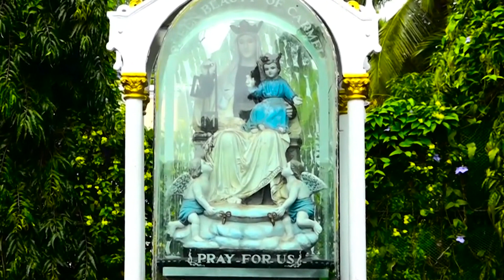CARMEL PRERAN I ಜೆಜು ಕಾಕುಳ್ತಿನ್ ಮೊವಾಳ್ಳೊ I Sat I 1st Week of Advent I Matthew 9: 35-10: 1. 5a. 6-8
ಮಾತೆವ್ 9: 35-10: 1. 5a. 6-8
ಲೊಕಾಚೆ ಜಮೆ ಪಳೆವ್ನ್ ಜೆಜು ಕಾಕುಳ್ತಿನ್ ಮೊವಾಳ್ಳೊ

ಜೆಜು ಜುದೆವಾಂಚ್ಯಾ ಸಿನಾಗೊಗಾಂನಿ ಶಿಕಯ್ತ್, ದೆವಾಚ್ಯಾ ರಾಜಾಚಿ ಬರಿ ಖಬರ್ ಪಾಚಾರಿತ್ತ್ ಆನಿ ಹರ‍್ಯೇಕ್ ಥರಾಚಿ ಪಿಡಾಶಿಡಾ ಗೂಣ್ ಕರಿತ್ತ್ ಸರ್ವ್ ಶ್ಹೆರಾಂನಿ ಆನಿ ಹಳ್ಳೆಂನಿ ಭೊಂವ್ತಾಲೊ. ಲೊಕಾಚೆ ಜಮೆ ಪಳೆವ್ನ್ ತಾಚೆಂ ಕಾಳಿಜ್ ಕಣ್ವಳಾಯೆನ್ ಭರ‍್ಲೆಂ; ಕಿತ್ಯಾಕ್ ಗೊವ್ಳಿ ನಾತ್‌ಲ್ಲ್ಯಾ ಬೊಕ್ರ್ಯಾಂಬರಿ ತೆ ಘುಸ್ಪೊಡೊನ್ ಭಿಜುಡ್‌ಲ್ಲೆ. ದೆಕುನ್ ಜೆಜು ಆಪ್ಲ್ಯಾ ಶಿಸಾಂಲಾಗಿಂ ಮ್ಹಣಾಲೊ: “ಪಿಕಾವಳ್ ಯಥೇಶ್ಟ್ ಆಸಾ, ಪುಣ್ ವಾವ್ರಾಡಿ ಥೊಡೆಚ್. ದೆಕುನ್ ಪಿಕಾಚ್ಯಾ ಧನಿಯಾಲಾಗಿಂ, ತಾಣೆಂ ಆಪ್ಲ್ಯಾ ಪಿಕಾಚ್ಯಾ ಶೆತಾಂತ್ ವಾವ್ರಾಡಿ ಧಾಡ್ಚ್ಯಾಕ್ ಮಾಗಾ.” ಉಪ್ರಾಂತ್ ಜೆಜುನ್ ಆಪ್ಲ್ಯಾ ಬಾರಾ ಶಿಸಾಂಕ್ ಲಾಗಿಂ ಆಪಯ್ಲೆ ಆನಿ ದೆಂವ್ಸಾರ್ ಧಾಂವ್ಡಾಂವ್ಚೊ ಆನಿ ಸರ್ವ್ ರೋಗ್ ಆನಿ ಪಿಡಾಶಿಡಾ ಗೂಣ್ ಕರ‍್ಚೊ ಅಧಿಕಾರ್ ತಾಂಕಾಂ ದಿಲೊ. ಆನಿ ತಾಣೆಂ ಮ್ಹಳೆಂ, “ಇಸ್ರಾಯೆಲ್ ಕುಳಿಯೆಚ್ಯಾ ಚುಕೊನ್ ಗೆಲ್ಲ್ಯಾ ಬೊಕ್ರ್ಯಾಂಮದೆಂ ವಚಾ. ವೆತಾನಾ ‘ಸರ್ಗಿಂಚೆಂ ರಾಜ್ ಲಾಗಿಂ ಪಾವ್ಲಾಂ’ ಮ್ಹಳ್ಳೊ ಸಂದೇಶ್ ಪಾಚಾರಿತ್ತ್ ವಚಾ. ಪಿಡೇಸ್ತಾಂಕ್ ಗೂಣ್ ಕರಾ, ಮೆಲ್ಲ್ಯಾಂಕ್ ಜೀವ್ ಕರಾ, ಕೊಡ್ಕಾರಾಂಕ್ ನಿತಳ್ ಕರಾ, ದೆಂವ್ಸಾರ್ ಧಾಂವ್ಡಾಯಾ, ಫುಂಕ್ಯಾಕ್ ತುಮ್ಕಾಂ ಮೆಳ್ಳಾಂ, ಫುಂಕ್ಯಾಕ್ ತುಮಿ ದಿಯಾ.”